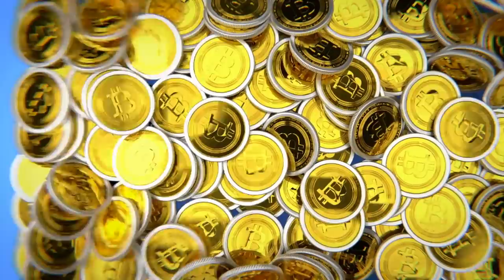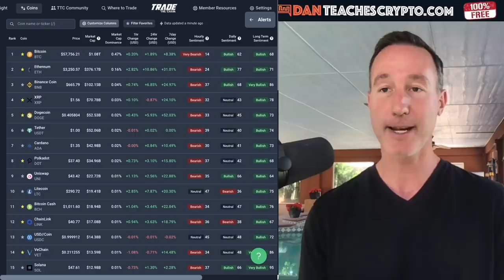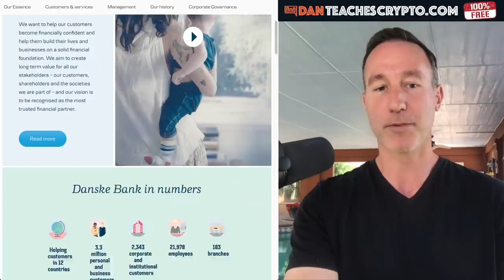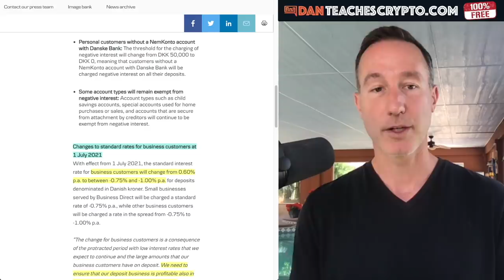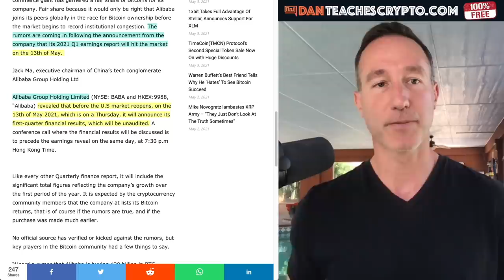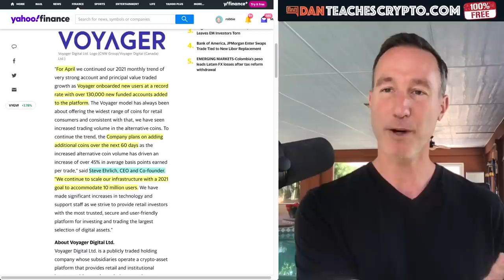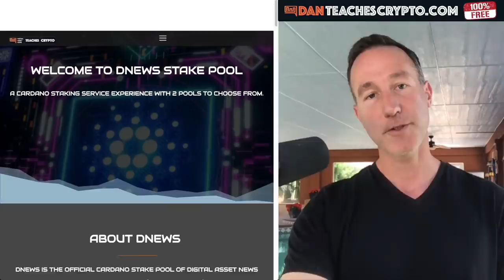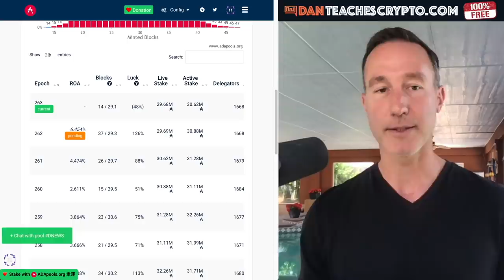CRYPTO NEWS TODAY: 3 THINGS ARE CAUSING A PERFECT STORM IN THE CRYPTO MARKET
Money printing, negative interest rates and HUGE demand for crypto will cause banks to fold and bitcoin and the entire crypto market to prosper.

THE BITCOIN AND CRYPTO MARKET

0:00 - Market Recap | Topics Overview
3:40 - Negative Interest Rates
8:48 - RUMOUR: Alibaba + Bitcoin
11:17 - VOYAGER UPDATE
14:16 - Cardano Stake Pool

●▬▬▬▬▬▬CRYPTO ESSENTIALS▬▬▬▬▬▬▬●

●▬▬▬▬▬▬▬▬FOLLOW D.A.N.▬▬▬▬▬▬▬▬▬▬●

●▬▬▬▬▬▬▬▬EXIT STRATEGIES▬▬▬▬▬▬▬▬▬●